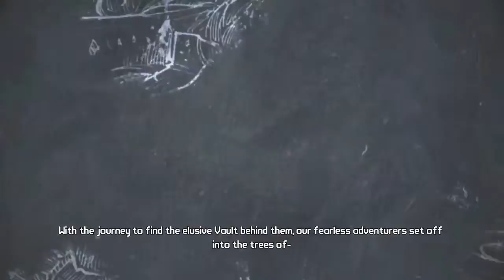Borderlands Lets Play Zombie Island of Doctor Ned | Part 57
In this Borderlands Lets Play, Zombie Island of Doctor Ned! We defeated the monster of the Vault! Now it's time to fight my fears in this Borderlands Lets Play Zombie Island of Doctor Ned! Why is it always Zombies...

0:00 – The Story Continues!
5:02 - Turret 3 Calibrated
5:23 - Turret 1 Calibrated
5:44 - Turret 2 Calibrated